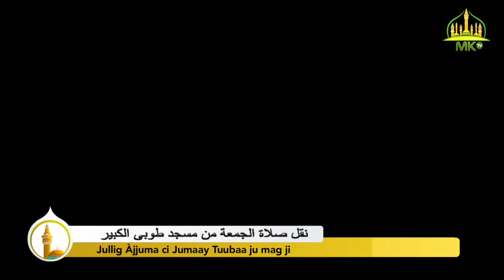Jullig Àjjuma ci Jumaay Tuubaa ju mag ji (06 Aout 2021 / 26i Tabaski 1442H)